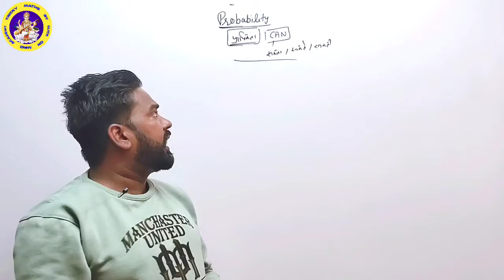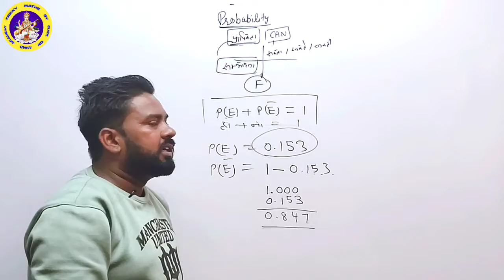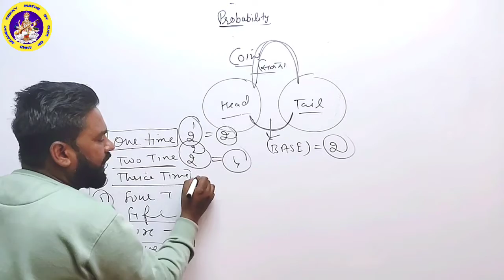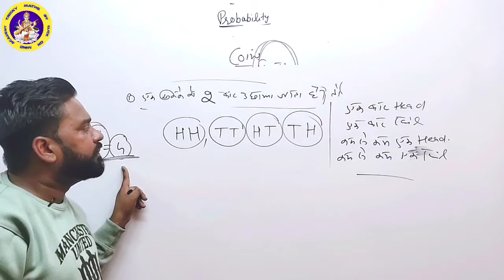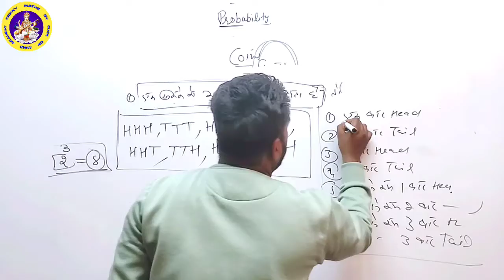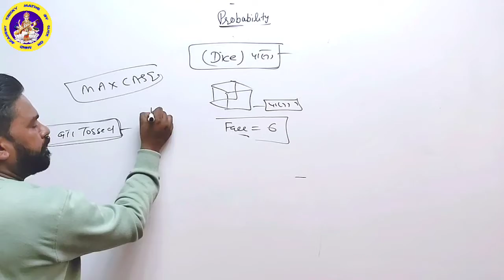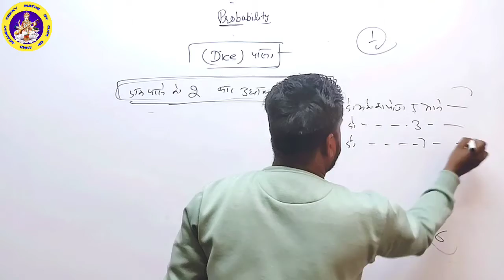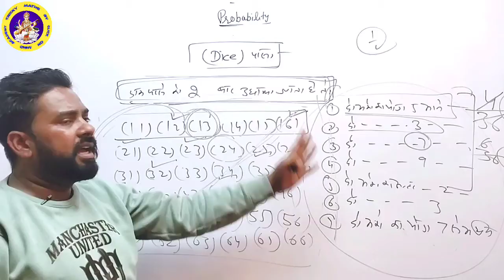Probability || HSSC,SSC,CET,BANKING || All Competitive Exam || Tricky Maths By Click On Mind Academy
▶️ Tricky Maths By Click On Mind Academy

हैलो दोस्तों आपका स्वागत है आपके अपने Youtube चैनल Tricky Maths By Click On Mind Academy पर।दोस्तों मैं इस चैनल के माध्यम से कमजोर से कमजोर दोस्तों को गणित सिखाने का प्रयास कर रहा हूँ। और आपके सहयोग से मेरा प्रयास सफल होगा। मित्रो मेरा मानना ये है कि कोई भी विद्यार्थी Maths को आसानी से सिख सकता है। परंतु यह तभी संभव होगा जब विद्यार्थी को सम बनाने सिखाने चाहिए ना की निकालने। इसलिए मेरा हमेशा से प्रयास रहा है कि मैं गणित को आसान बना दूँ। और बनाऊंगा भी।

🔰Tags🔰

🙏 सभी दोस्तों से हाथ जोड़ कर  अपील है कि इस वीडियो को ज्यादा से ज्यादा Like 👍 और Share 📩 करें ।